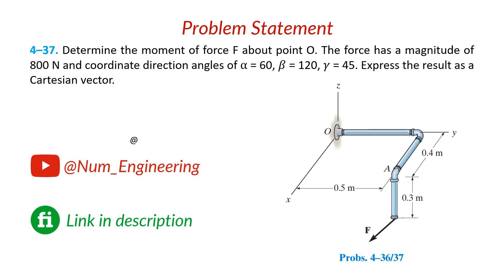4–37. Determine the moment of force F about point O.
4–37. Determine the moment of force F about point O.
The force has a magnitude of 800 N and coordinate direction
angles of a = 60, b = 120, g = 45. Express the result as
a Cartesian vector.